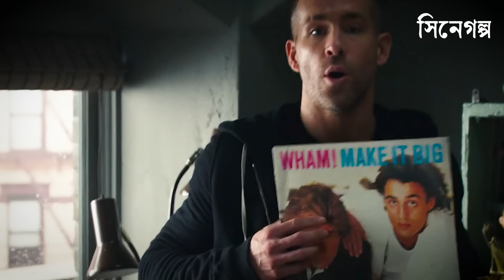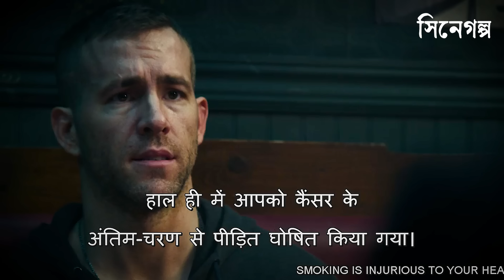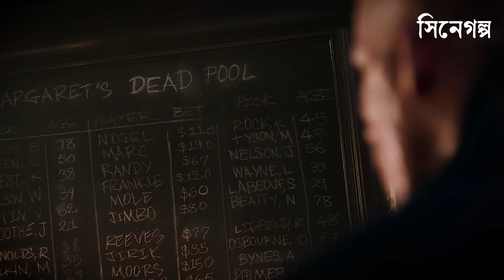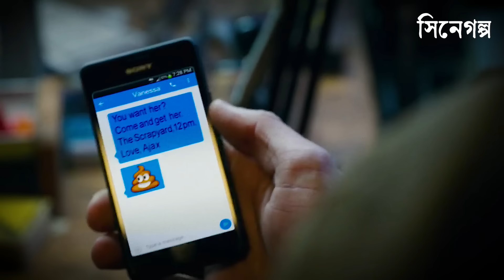ক্যান্সারের রোগীকে ডাক্তার এমন ট্রিটমেন্ট দেয় যে এখন সে আর কোনোভাবেই মরে না!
বিভিন্ন ভাষার আন্তর্জাতিক সিনেমার গল্পগুলো বাংলা ভাষায় সবার কাছে পৌঁছে দেয়ার ছোট্ট প্রয়াস।

This video is all about movie explain and entertainment. I select the best story based movie for my audience to make movie explain videos. I always prefer to explain horror, mystery, thriller, suspense, funny, educational, survival, fantasy, sci-fi, animation, romantic, love story based movies.

Anti-Piracy Warning:
This content is copyrighted to Cinegolpo. Legal action will be taken against those who violate the copyright of the following material presented.